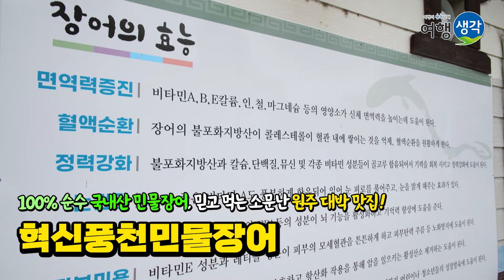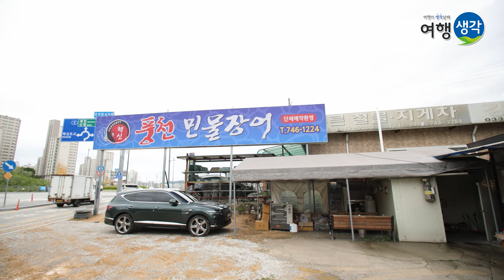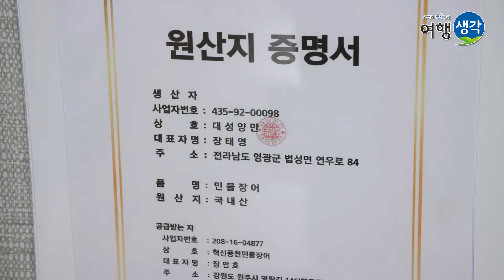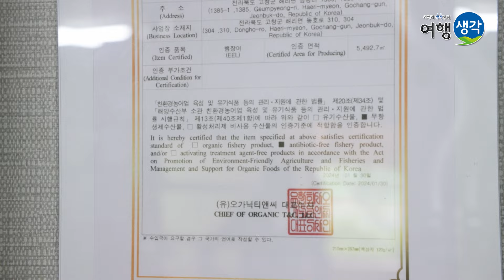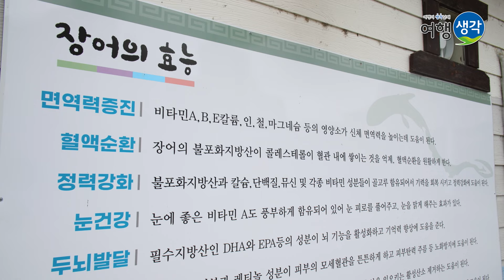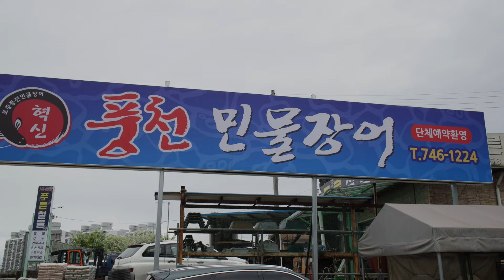[원주맛집] 100% 순수 국내산 민물장어만 사용하는 원주장어 대박맛집! 믿고 먹는 민물장어요리 전문점 원주장어맛집 ‘혁신풍천민물장어’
오늘은 강원도 원주에서 소문난 장어 맛집! '혁신풍천민물장어'에 박성호씨가 직접 다녀왔습니다~!
여러 방송에도 소개된 식당이자, 많은 연예인들도 찾는 맛집 이였는데요!
가족모임장소, 데이트, 단체 회식을 즐기기도 좋고 소금구이, 고추장 양념구이, 간장양념구이로 3가지 맛을 느낄 수 있었는데요~
전남 영광에서 올라온 국내산 민물장어로 품질보증서까지 있어 믿고 먹을 수 있었습니다ㅎ
강원도 원주에 놀러오시면 고품질 장어를 맛볼 수 있는 원주 장어 맛집! '혁신풍천민물장어'에 꼭 들려보시는 것을 강력추천드립니다~